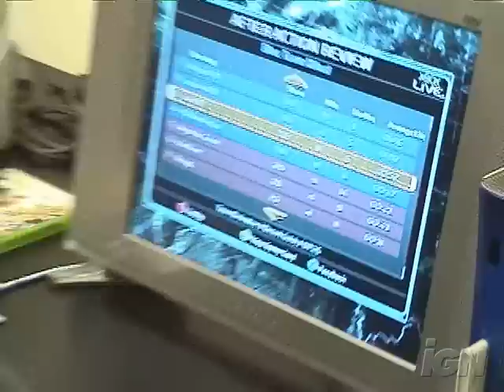IGN vs. Frag Dolls, 2006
Once upon a time, the Frag Dolls visited IGN. Little did the Frag Dolls know that it wasn't the first time a bunch of women had shamed the editors.